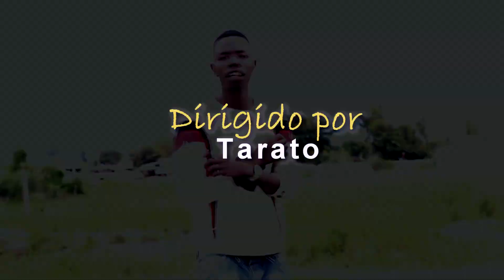Binas Boy - Video officialMama Kinahawa By Tara pro HD 1080p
Binas Boy video official by Tara pro